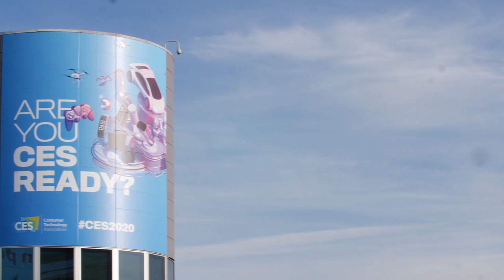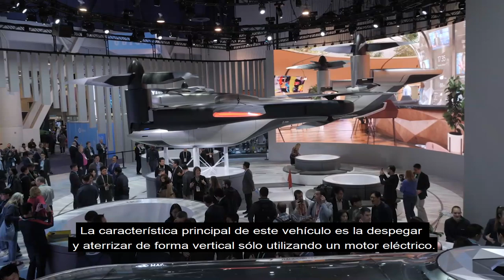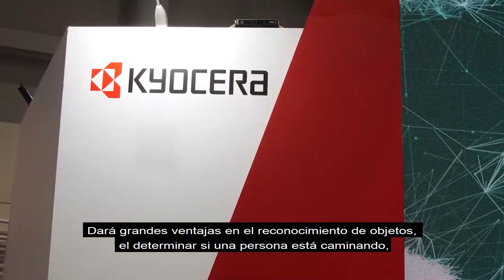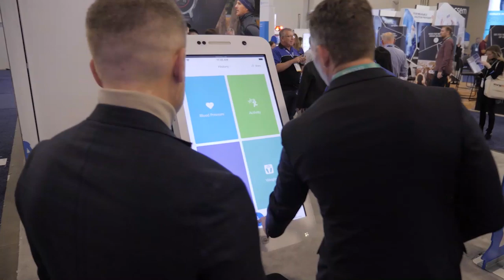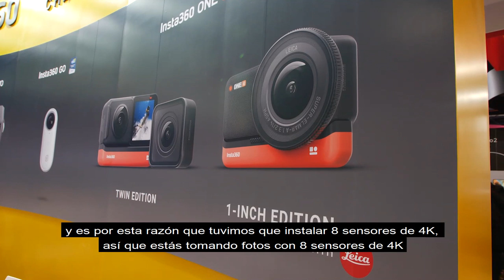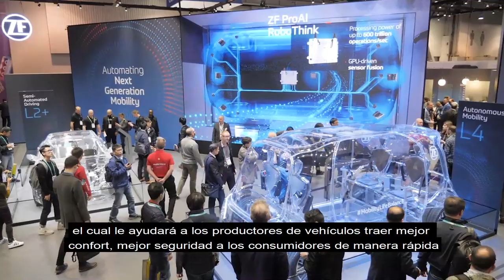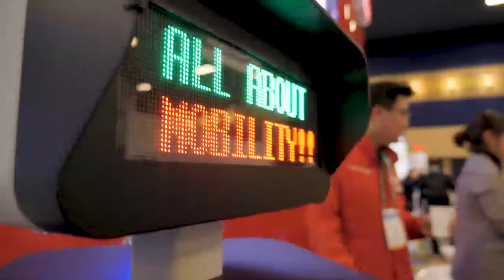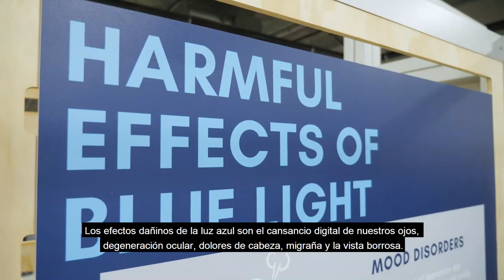Tendencias tecnológicas en el especial CES 2020 - [Negocios en Tm] ®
El CES 2020, fue el escenario global para la innovación. Compañías globales, startups e incluso compañías tecnológicas no tradicionales compartieron el escenario para dar al mundo una mirada a los productos y servicios que están transformando la forma en que vivimos.

En este especial, que fue posible gracias a Comfenalco, nuestro director, Juan Carlos Yepes y los periodistas expertos en tecnología Gabriel Posada y Linda Bustamante, nos hacen un resumen de los más importante que se vio en este importante espacio en temas como "Inteligencia artificial", "El futuro de la salud- Salud digital", "tecnología 5G", "Realidad aumentada y Virtual", "Vehículos autónomos" "Ciudades Inteligentes", y una maravillosa al Eureka Park.

Negociosentm